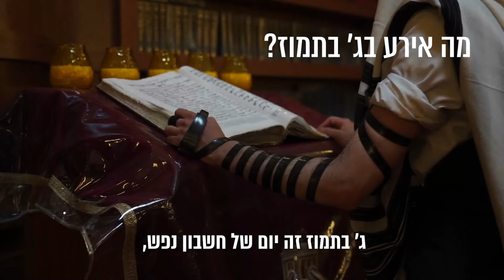"הרבי אמר שאנחנו נכין את ביאת משיח": הכל על חסידות חב"ד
ערוץ 2000 | הרב אריאל גורן, הרב מנחם לרנר והרב שניאור גלוכובסקי חושפים הכל על חסידות חב"ד והרבי מילובביץ' (קרדיט תמונה: אתר רבי דרייב)